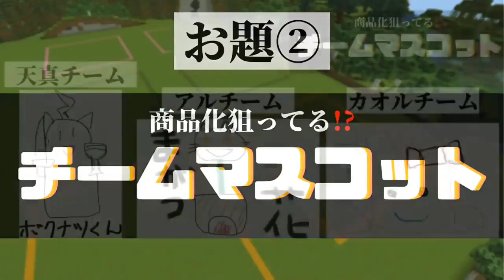Minecraft Big Collaboration of Holostars Pt.2 (Holostars/EngSub)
Thank you all for waiting i made this using Astel's POV only to make it much shorter. I've made some mistakes though.

The first Collaboration in minecraft of the whole Holostars is really Funny
The Subtitles are all over the screen big sorry for that.
Decription of the Whole Holostars member base on me 😆 and some are base on their introduction

First Generation

Hanasaki Miyabi 🌺
A cute Flower boy that sometimes mistaken as a girl. He is sick and said that he cant go outside for that long. But looks like he's more energetic than me. FinalFantasy addict.

Kanade Izuru 🎸
Mama Roberu Said that he can be the brother of the whole holostars group but he is also ah Brat. Izuru for me has a great talent at singing he likes playing guitar specially electrics. He's also one of the ChibiStars. Because his singing voice is good Rikka and Izuru made a cover together and their duo is called "Riznote"

Arurandis🍕
A Daddy? A young man? Or a kid i dont really know, He likes guns (He's doing some ASMR with it) He likes To MoguMogu, Italian character? And a Pizza guy.

Rikka🤖
A 2GB Holoroid, he also likes to forget things and i dont know if he's from first generation actually maybe from 1.5 gen? He's also good at singing, he sang a lot with his charming voice, he already did a lot of cover.
Because his singing voice is good Rikka and Izuru made a cover together and their duo is called "Riznote"

KagamiKira💙
A GUY in a skirt A GUY with a cute girlish voice, yes That's Kira. One of the ChibiStars and he's really good at Fps games.

2nd Generation

Astel Leda🎭
A spaceboy that completed the Chibistars He likes apex and for me he's the most artistic when its about minecraft!

KishidoTemma🦔
A (dark) Knight he is (SupposedToBe) saving those being are Thrown Down, He likes DeadByDaylight and you dont want to be a survivor when he's playing the killer role as The Nurse.

YukokuRoberu🍷
The one who stands as "Mom" of the holostars, he's a master at his own bar some from holostars also visited his bar, he likes to talk a lot with the viewers, and in games? He's pretty good at them actually! Go check her bar too!

3rd Generation (Known As Trinero)

AragamiOga🐄
He said himself that he's not used to streaming but he still came out good! He has a Motion Sick, For me He has the Coolest Design in Holostars. I also like His Voice.

KageyamaShien🍼
A Mafia Boss (He's really kind tho.) 2d Idea Model got from the game "Arknights" (He is also the first one from Holostars who said The N~Word). I really like his voice looks like a very pro VOICE ACTOR.

TsukishitaKaoru💅
The one who's battling yagoo as the best girl.
His? Her? 2d model idea is from "Fate series" his ideas when it comes to content is brilliant specially after that Beyblade ASMR
Followed By Zoids ASMR.

Check him?her? Out!

HOLOSTARS: A Male group Spin-Off of Hololive. They just did their first anniversary this june. Make sure you all support them all of them are really talented so your support wont be a waste and i can tell that they are really talented try and see it yourself

Since I'm not allowed to post on communities yet, if you wanna ask something or talk about something you can always tell it to me on twitter, I'm also doing some preview on what am i going to do next, so if you have a time you can visit my twitter.

Thank you, Holostars too Thank you for making such a collaboration!